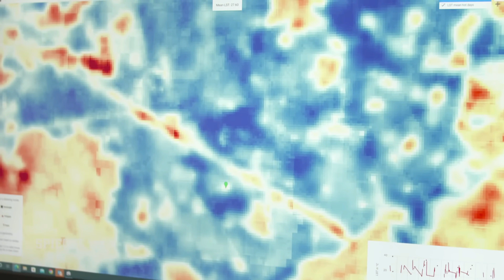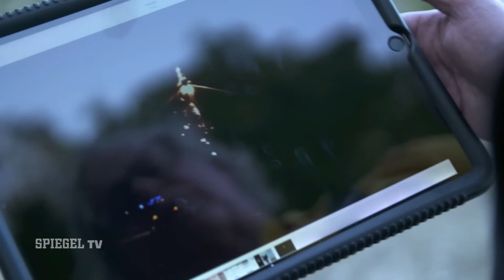Paradoxe Klimawende: Windräder statt Bäume｜SPIEGEL TV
Private Sicherheits-Kopie für die Nachwelt